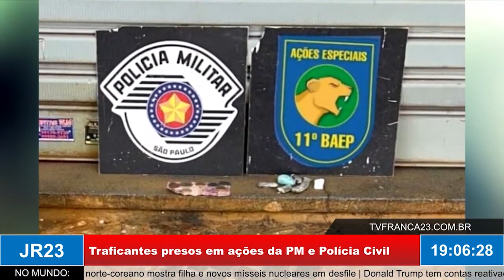Traficantes presos em ações da PM e Polícia Civil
Matéria do JR 23, edição de quinta-feira, 9 de Fevereiro de 2023.